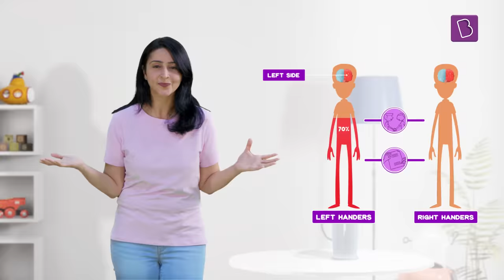Why Are Some Of Us Left-Handed? | BYJU’S Fun Facts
We all know that humans tend to have a dominant hand. That is, the hand we use to do most of our tasks. About 90%of the world’s population is made up of right handed people. Only 9% of the world’s population is made of left handed people. And so, left handed people end up being the minority in the right handed world. This has a lot to do with the brain and its left hemisphere and right hemisphere. While research suggests that being a left handed person might have something to do with genetics, it is not yet proven. It is fascinating to think about why some people are left-handed. Is there a difference in how the hemispheres of the brain works for left-handed people?

In this video, we answer all these questions and more. After all, there’s a reason why we celebrate international left handers day!

💸 Cash Rewards
🏆 Be an All-India Rank

Video Chapters
0:00 - 1:51 Introduction
1:52 - 3:21 Difference between left and right hemispheres of the brain
3:32 - 5:37 Why do they prefer the left hand
5:38 - 7:45 Advantage of using the left hand